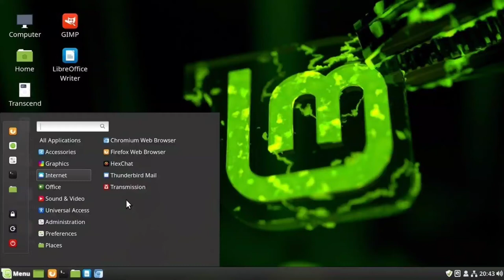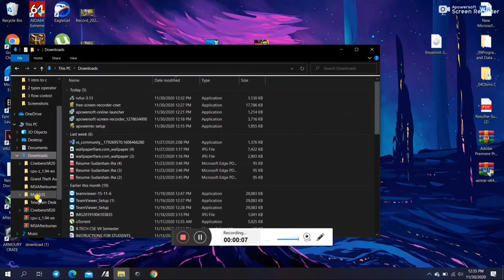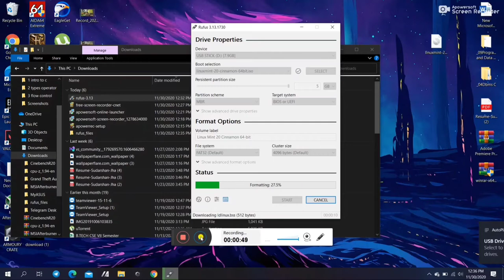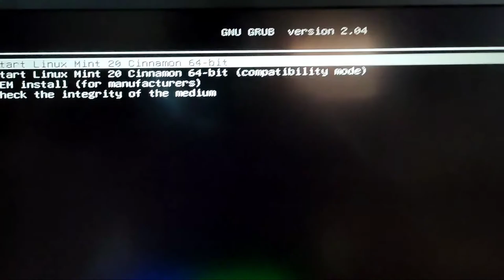linux live usb in hindi | linux basics | linux dualboot | arrowtip | pubg mobile | faug launch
A live USB is a USB flash drive or external hard disk drive containing a full operating system that can be booted. They are the evolutionary next step after live CDs, but with the added benefit of writable storage, allowing customizations to the booted operating system.